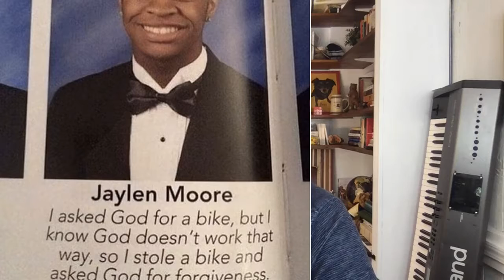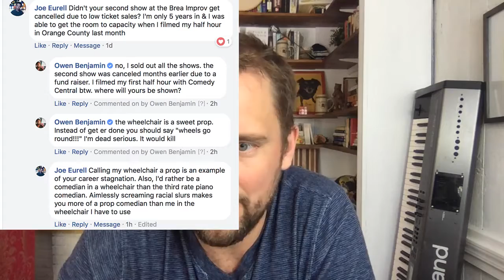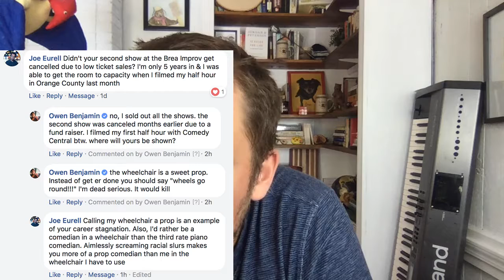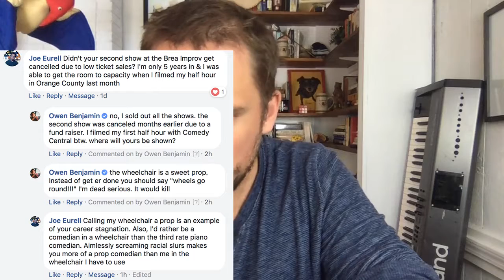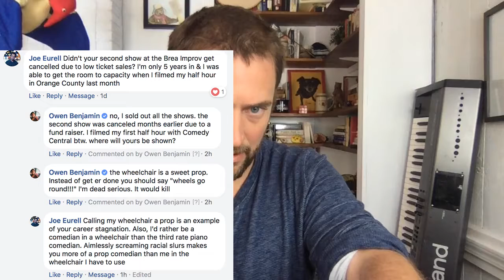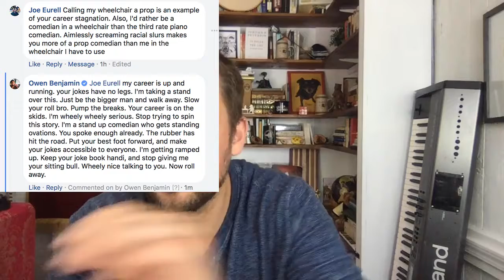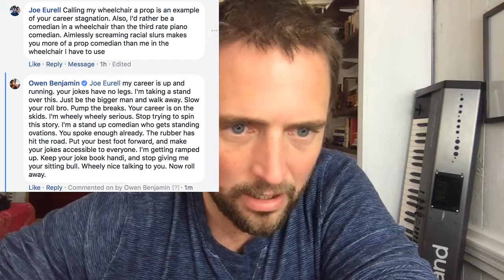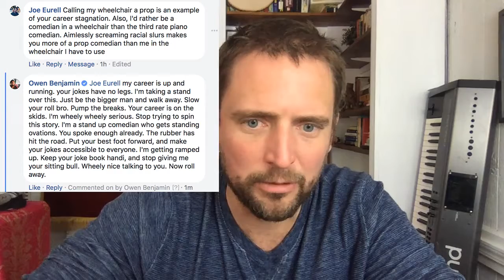A Clue About My Bike, Monkeys in India and Music